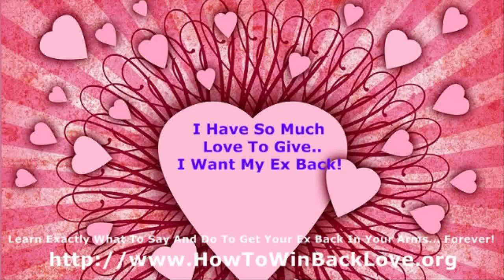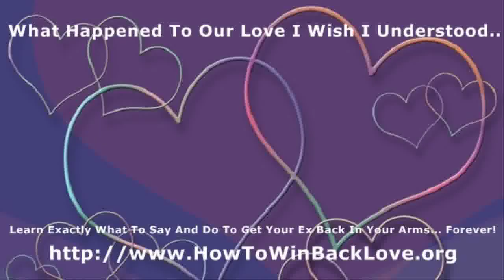getting ex back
my ex girlfriend wants me back, getting ur ex back